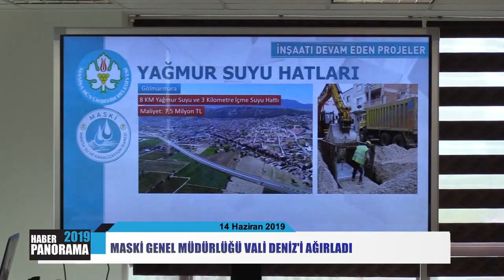Haber Panorama Haziran